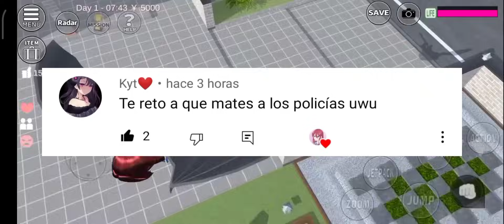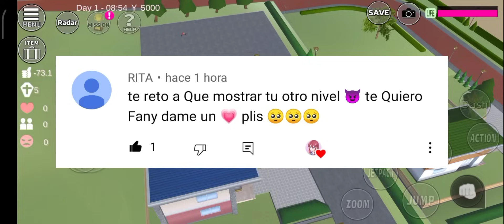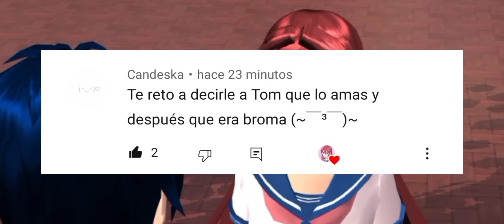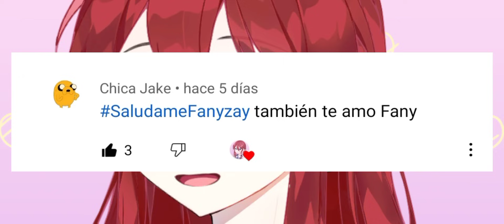“TITANES INFERNALES”|CUMPLIENDO RETOS EN SAKURA 😎| Sakura School Simulator | Parte #2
Misiones de Sakura
FANYZAY
Fanyzay